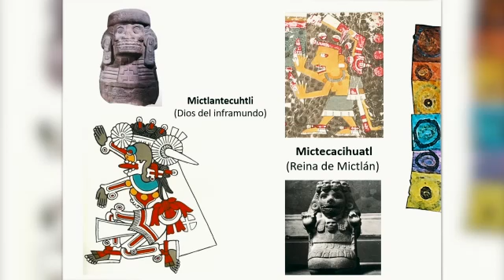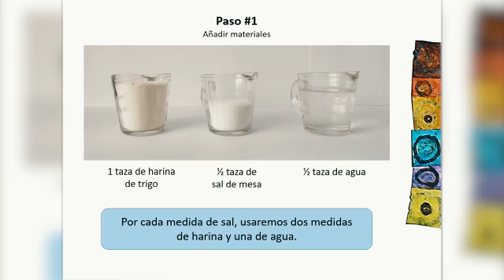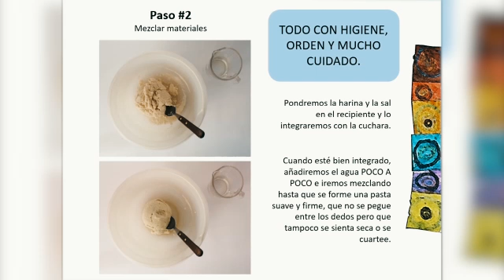PROGRAMA DE BIENESTAR INTEGRAL PARA NIÑAS Y NIÑOS DE PRIMARIA. ACTIVIDAD CRANEOS DE SAL